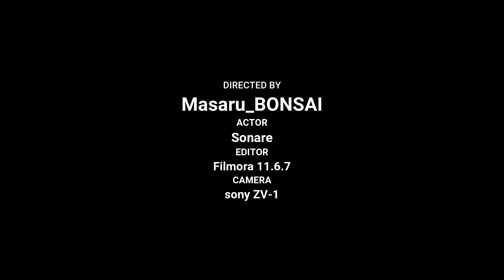盆栽 針金掛け 食い込まない引っ張り式。 2022.11.23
針金を掛けてみて見えてくるもの。ソナレ